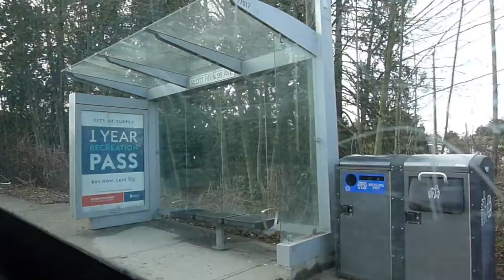Vancouver TransLink 1998 New Flyer D40LF S7248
A quick ride on the 319 Newton Exchange from Scott Road Station to Scott Road at Nordel Way on board one of the finest buses in the fleet (to be honest, anything with an S50 engine is pretty good). Unfortunately, I forgot to hit record when the bus left the bus loop, so the beginning is choppy in terms of take-off.